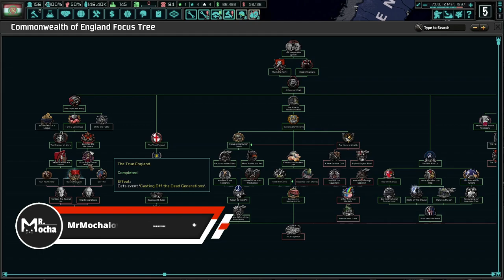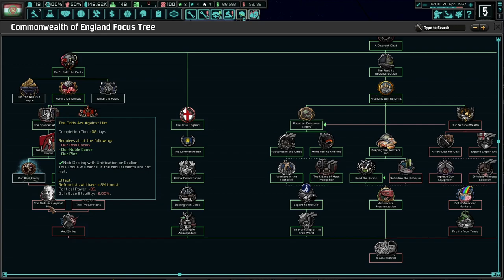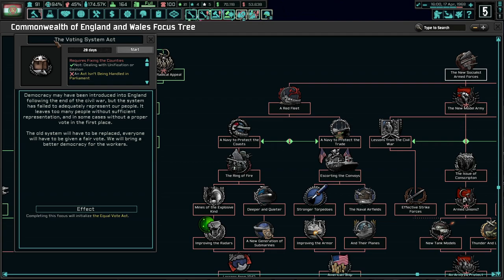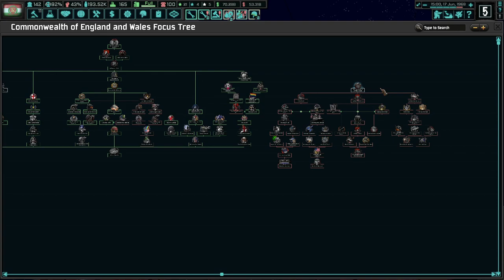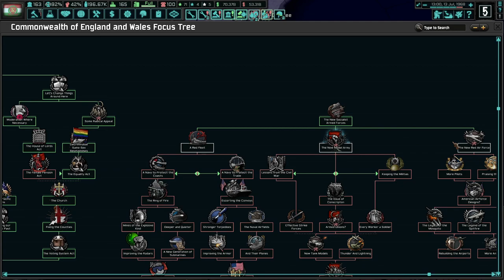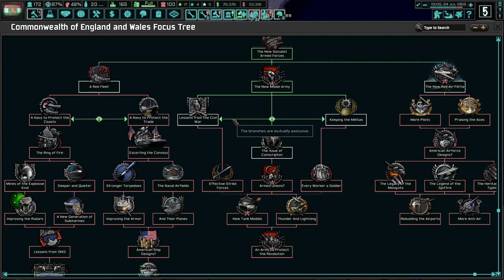Will Wales Peacefully Reunify With England? Hearts of Iron 4 - TNO: Last Days Of Europe, England #4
England has been under the German boot since the end of the Second World War. In this time, we have stagnated and even regressed economically, socially, and politically. No more! With the support of Her Majesty's Most Loygal Resistance, we will rise up and strike back against the collaborators and make England Great Britain Again!